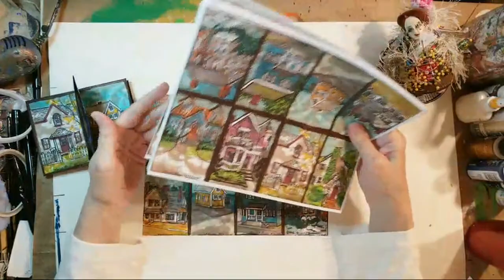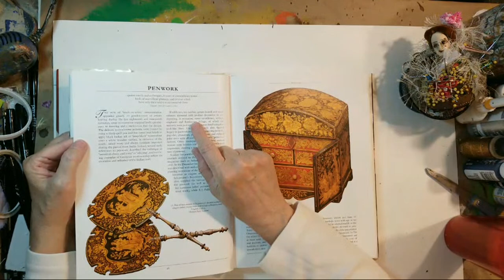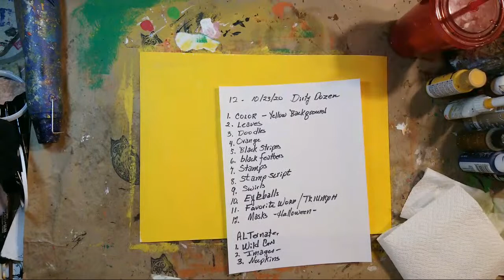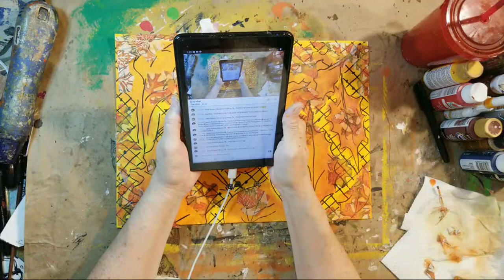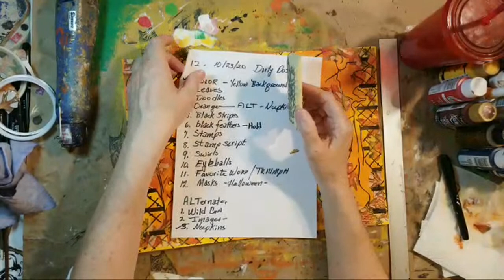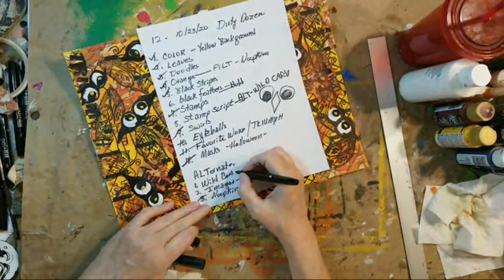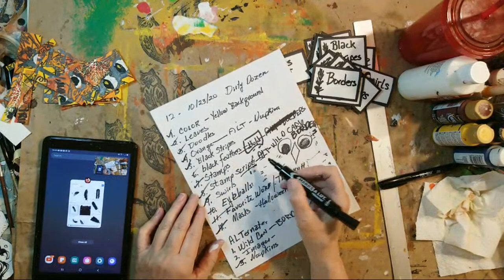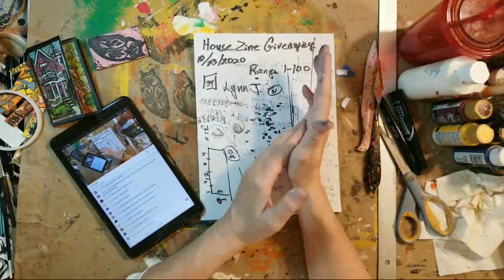Prompt Cards, Dirty Dozen, Thrift Haul, & More Mixed-Media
Chapters
00:00 Welcome and hellos
6:25 Thrift haul
35:28 Chat
56:26 Dirty Dozen Art Prompt Challenge
Prompt 1: Background Color
Prompt 2: Leaves
Prompt 3: Doodles
Prompt 4: Orange
Prompt 5: Black Stripes
Prompt 6: Black feathers
Prompt 7: Stamp
Prompt 8: Stamp Script
Prompt 9: Swirls
Prompt 10: Eyeballs
Prompt 11: Favorite word
Prompt 12: Halloween masks
Alternates
1: Wild card
2: Images
3: Napkins
3:33:34 Houses Zine, folding copies
3:45:15 Houses Zine Giveaway
3:54:47 Project Summary and Goodbyes